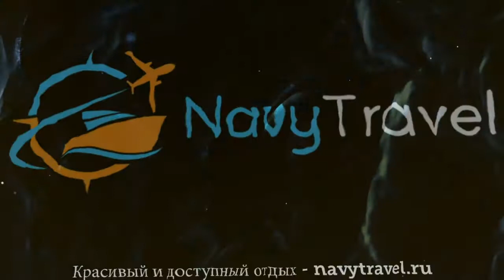OTTOMAN HOTEL IMPERIAL 4* Турция Стамбул обзор – отель ОТТОМАН ХОТЕЛ ИМПЕРИАЛ 4* Стамбул видео обзор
Хотите отдохнуть и ищете туры, Турция – отличное место для отдыха. Посмотрите видео «OTTOMAN HOTEL IMPERIAL 4* Турция Стамбул обзор – отель ОТТОМАН ХОТЕЛ ИМПЕРИАЛ 4* Стамбул видео обзор» и поймите подходит ли Вам отель ОТТОМАН ХОТЕЛ ИМПЕРИАЛ 4* Стамбул, который Вы можете забронировать по ссылке
Так же отель OTTOMAN HOTEL IMPERIAL 4* иногда называют гостиница OTTOMAN HOTEL IMPERIAL 4* Турция или гостиница ОТТОМАН ХОТЕЛ ИМПЕРИАЛ 4* Стамбул.
Какие услуги в OTTOMAN HOTEL IMPERIAL 4* Турция Стамбул бесплатны, а за какие необходимо платить отдельно.
В каком году был построен отель ОТТОМАН ХОТЕЛ ИМПЕРИАЛ 4* Стамбул, производилась ли реконструкция или ремонт и в каком году.